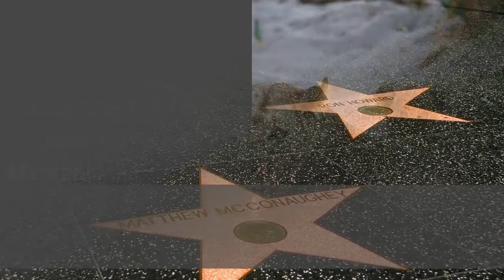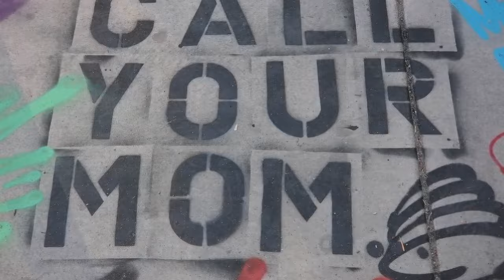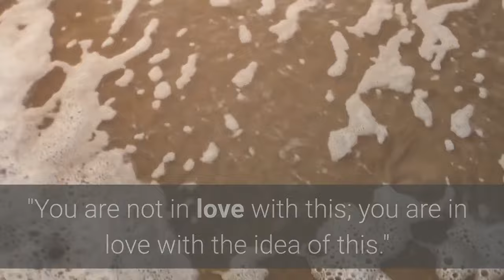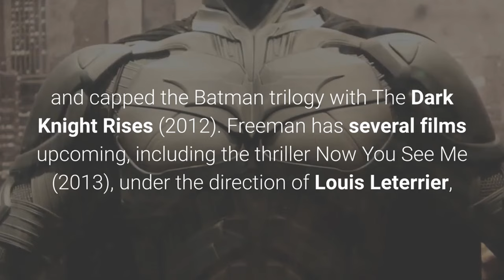morgan freeman lifestyle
Morgan Freeman has appeared in such films as 'Driving Miss Daisy,' 'Glory,' 'The Shawshank Redemption,' and 'The Dark Knight Trilogy.'
Who Is Morgan Freeman?
Frequently plays characters with calm demeanor.
Narration Often provides narration for his films, as either himself or the character he is playing.
 Deep authoratitve voice Rich yet mellow voice.

Morgan Freeman joined the Air Force after high school to become a fighter pilot. He later realized it wasn't what he'd wanted . After years of small parts and limited success,  He's now one of Hollywood's most respected stars.

Early Life
Born on June 1, 1937, in Memphis, Tennessee.
At the age of 6, Freeman's grandmother died and he moved north to be with his mother,  They later moved to Tennessee and eventually back to Mississippi, where Mayme Edna settled her family in Greenwood He was in junior high school . For punishment for pulling out a chair from underneath a girl he had a crush on, Freeman was ordered to participate in the school's drama competition. To his surprise, and probably school administrators, the 12-year-old proved to be an immediate natural on the stage, taking top honors.
 Freeman loved to act and the idea of being a fighter pilot.It was in his heart. Upon graduating high school in 1955, Morgan turned down a drama scholarship and joined the U.S. Air Force.  Freeman was relegated to activity such  as a mechanic and radar technician.
"I had this very clear epiphany," he told AARP Magazine. "You are not in love with this; you are in love with the idea of this." In 1959, Freeman left the Air Force and t He moved to Hollywood to see if he could make it as an actor. He took acting classes and struggled to find work. In the early 60s, he moved to New York City, where more petty day jobs and nighttime auditions followed.

It was 67, the same year he married Jeanette Bradshaw, Freeman's big career break came when he landed a part in an all African American Broadway production  Hello, Dolly! starring Pearl Bailey.
The national exposure followed in 1971 when he  appeared regularly on The Electric Company, a public television-produced children's TV show that focused on teaching kids how to read.

Television proved to be a grueling and demanding life. Despite some stage work, including a Tony-nominated performance. The Mighty Gents in the late 1970s, Freeman couldn't seem to break into movies like he wanted. When The Electric Company was canceled in 1976, Freeman saw himself back to ground zero.

For much of the rest of the decade, Freeman took on roles that earned him some acclaim work but not the big A-list attention work. He had a part in the 1984 Paul Newman film Harry and Son, as a narrator for the TV mini series, The Atlanta Child Murders among other roles.

By 87, his fortunes changed when he was cast in the film Street Smart,  The role proved to be huge success , earning him an Oscar nomination for Best Supporting Actor. Film critic Pauline Kael even went so far as to ask out loud, "Is Morgan Freeman the greatest American actor?" Two years later, Freeman earned more acclaim  a Golden Globe Award for Best Actor and a second Oscar nomination Driving Miss Daisy. He also starred in Edward Zwick's critically acclaimed Glory, a drama about the 54th Massachusetts Infantry Regiment. By the 1990s, Freeman was riding high in his career, starring in such big budget films as The Shawshank Redemption, Seven and Deep Impact.

With his voice and commanding presence, Freeman was a natural to play God in the comedy Bruce Almighty and its 2007 sequel Evan Almighty.

Recently, Freeman appeared in RED (2010), a box-office hit; he narrated the Conan the Barbarian remake, starred in Rob Reiner's The Magic of Belle Isle. The Batman trilogy The Dark Knight Rises . Freeman has several films upcoming, including the thriller Now You See Me  under the direction of Louis Leterrier. The science fiction actioner Oblivion in which he stars with Tom Cruise.

 Morgan Freeman’s net worth is estimated to be roughly $200 million as of 2019, and he’s currently starring in the upcoming movie The Nutcracker and the Four Realms .